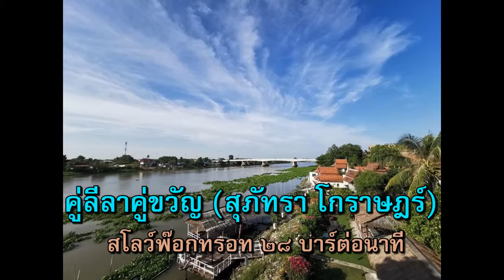ลีลาศสัญจร จ.อยุธยา ๒๒ มิ.ย. ๖๒ - คู่ลีลาคู่ขวัญ (สุภัทรา โกราษฎร์) สโลว์ฟ๊อกทรอท ๒๘ บาร์ต่อนาที